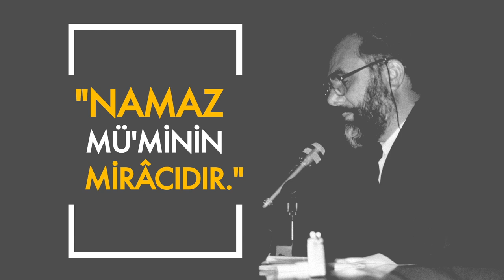Prof. Dr. Mahmud Es’ad Coşan, Miraç Kandili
Bazı şeyler beni çok heyecanlandırıyor. "Namaz mü'minin mirâcıdır." denildiği zaman insanın tüyleri diken diken oluyor. Rabbü'l-âlemîn'in huzuru. "Allahu Ekber" dediğin zaman bir kapı açılıyor, âlemlerin yaradanının, kâinatın sahibinin huzuruna dîvâna durmuşsun. Muazzam bir şey! Yeter insana. Namazı sevmek için yeter, yola gelmesi için yeter, ıslah olması için yeter, gafleti günahı bırakması için yeter. Namaz ne güzel ibadet!
Prof. Dr. Mahmud Es’ad Coşan, 1992

Prodüksiyon: AKRA